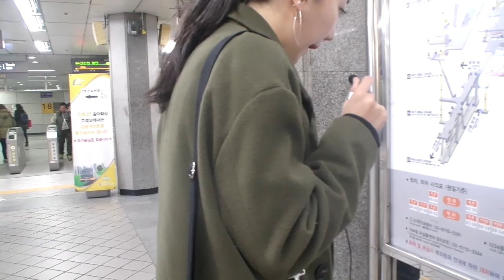[8] 활력 VJ '민들레'의 비오는 [삼청동&강남]투어!! - KoonTV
예측불허 VJ 민들레 의 비오는 날의 삼청동&강남지하상가 투어!! [여덟번째 방송]